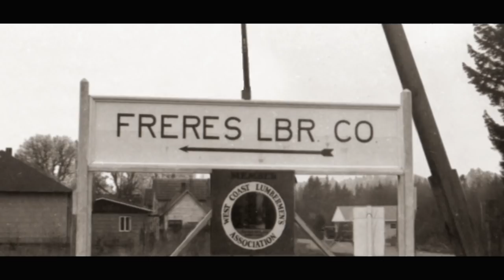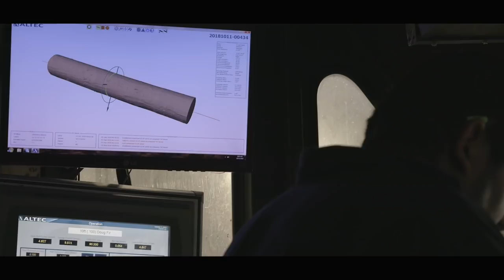Freres: A History Of Innovation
Watch a brief history of Freres, highlighting the innovative steps we've taken to remain successful in a challenging, commodity driven, business.